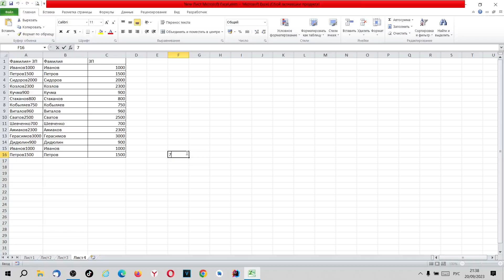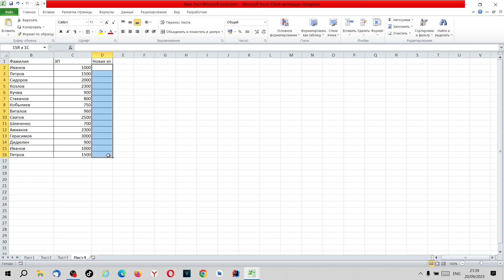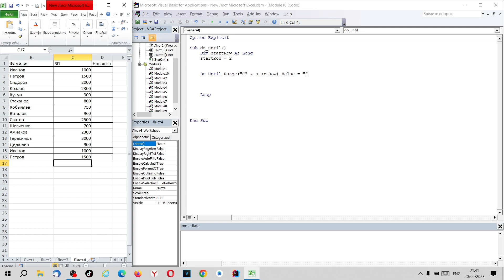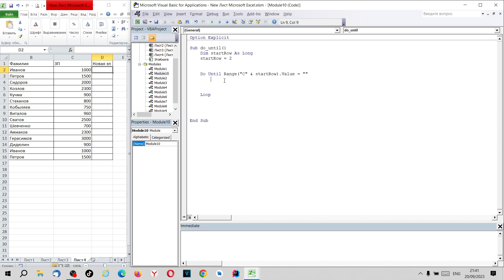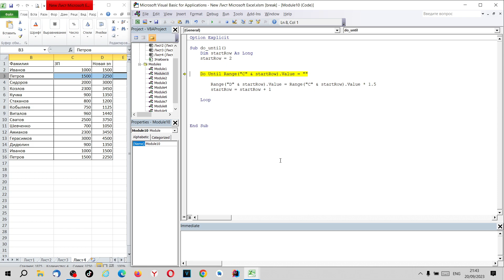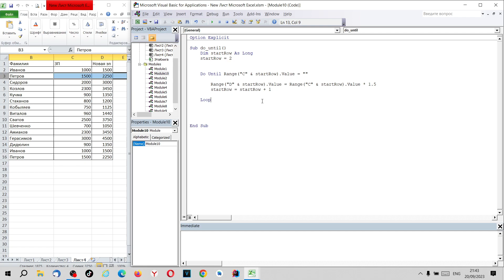Excel, VBA. Цикл Do Until ... Loop.